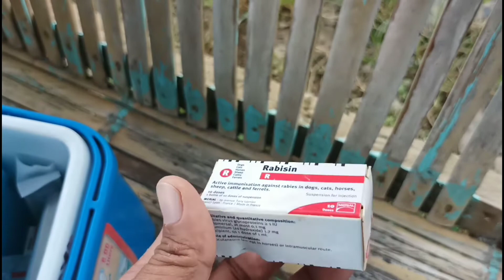DOG ANTI-RABIES VACCINATION SUGOD BARANGAY PROGRAM NG LGU @MONKAYO DAVAO DE ORO.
mahalaga ang bakuna Ng anti-rabies para sa mga Aso, kahit di Ito nangangagat Kasi ang rabies Ng Aso ay wala sa ngipin😁,  nasa kanyang laway po.
kahit Di po Siya nangangagat sa iyo bilang kanyang amo, ay maari Ka pong ma infect Ng kanyang rabies Kung Di po Ito na bakunahan Ng anti-rabies vaccine.
Kasi po ang Aso ay mahilig mandilap pag po nagkataon ay ang balat mo ay nag open porse maaring sa butas Ng iyong balat dadaan ang rabies(kakatakot di ba 😱) or Di kaya'y Meron Kang sugat sa balat mo at dinidilapan Ng inyong Aso na Hindi bakunado, ay siguradong malalagay Ka sa alanganin.

Punta Ka na sa malapit ninyong animal clinic or Di Kaya sa DA office ninyo Baka Meron silang programa tulad Ng programa dito sa Amin.

maraming salamat po sa panonood Ng ating Video.